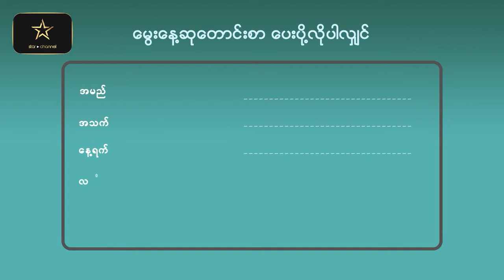နာမည်ကျော်မင်းသားကြီး ဂျိုအင်ဆောင်းရဲ့ အသက် ၄၀ ပြည့်မွေးနေ့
ဒီနေ့ကတော့ ပရိသတ်အချစ်တော် မင်းသားတစ်လက်ဖြစ်တဲ့ ဂျိုအင်ဆောင်းရဲ့ အသက် ၄၀ ပြည့်တဲ့ မွေးနေ့လေးပဲ ဖြစ်ပါတယ်။  ယနေ့မှာကျရောက်တဲ့ မွေးနေ့မှစလို့ ချစ်တဲ့မိသားစု၊ မိတ်ဆွေသူငယ်ချင်းတွေနဲ့ အတူ အောင်မြင်တဲ့ အနုပညာရှင်တစ်ယောက်အဖြစ် သက်ဆုံးတိုင်ရပ်တည်နိုင်ပါစေလို့ ဆုမွန်ကောင်း တောင်းပေးလိုက်ပါတယ်။